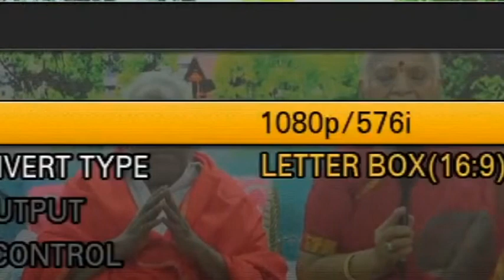குரு பௌர்ணமி | அருள்திரு அம்மாவின் தரிசனம் | திருமதி அம்மா உரை (04/07/2020)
Om Sakthi Channel provides the latest videos of Mother Adhiparasakthi and her Beloved Son - His Holiness Arulthiru Bangaru Adigalar Amma, who resides in Melmaruvathur Siddhar Peedam, India.

Arul Thiru Bangaru Adigalar fondly called as Amma is an avatar of  Mother Adhiparasakthi descended for the following purpose:
1. Feed belief and devotion in the Divine and nurture spiritual feeling among mankind.
2. Elevate the womankind in the path of spirituality.
3. Uplift the people of the lower strata in a spiritual way.